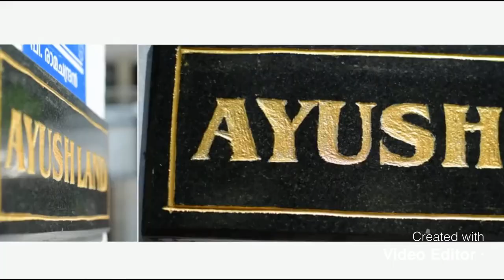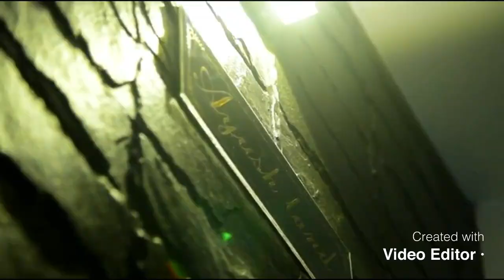35.50 ലക്ഷം രൂപയ്ക് 4 ബെഡ്‌റൂമുള്ള 1804sqft ഇൽ നിർമ്മാണം പൂർത്തിയാക്കിയതാണ് ഈ വീട് .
35.50  ലക്ഷം രൂപയ്ക്  4 ബെഡ്‌റൂമുള്ള 1804sqft ഇൽ നിർമ്മാണം പൂർത്തിയാക്കിയതാണ് ഈ വീട് .
ഇന്റീരിയർ വർക്കിനായ് 4.50ലക്ഷം ഉൾപ്പടെ
മൊത്ത ചെലവ് 40 ലക്ഷം  രൂപയ്കു പൂർത്തീകരിച്ചു .
നിങ്ങൾക്കു വീട് നിർമാണം ആവശ്യമുണ്ടെങ്കിൽ താഴെ കാണുന്ന നമ്പറിൽ ബന്ധപെടുക

ഞങ്ങൾ നിർമ്മിച്ച് കൊടുത്തു കഴിഞ്ഞ വീടുകൾ കാണാൻ വേണ്ടി താഴെ കാണുന്ന ലിങ്കിൽ ക്ലിക്ക് ചെയുക .

ഞങ്ങളെ കുറിച്ച് കുടുതൽ വിവരങ്ങൾക്കായ് വെബ്സൈറ്റ് സന്ദർശിക്കുക